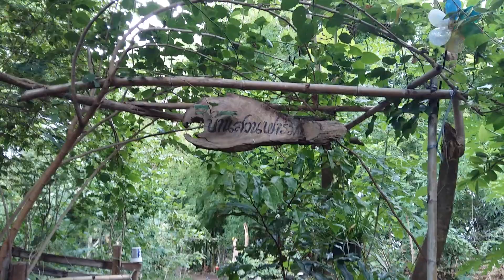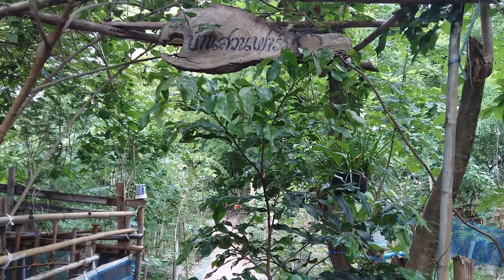ไปดูต้นมะขวิดที่ปลูกไว้จ้า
ดูต้นมะขวิด